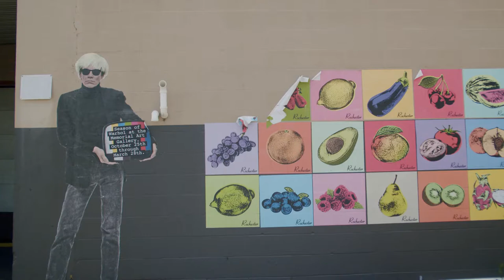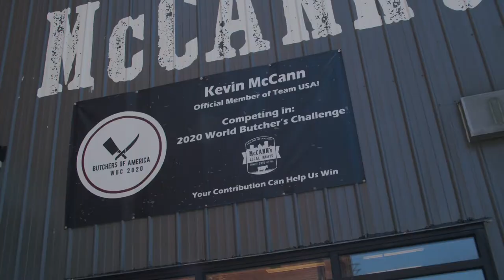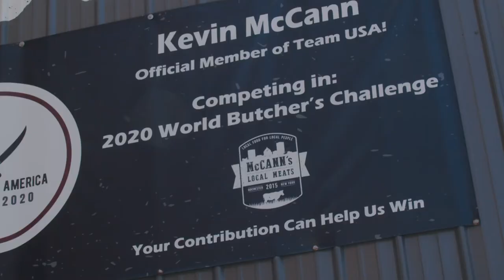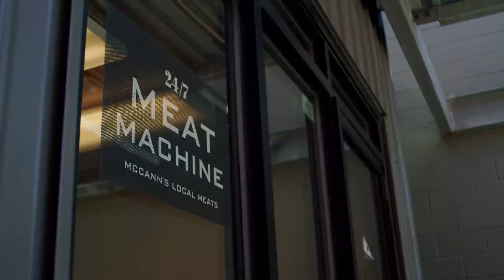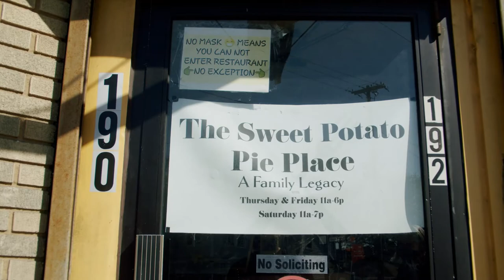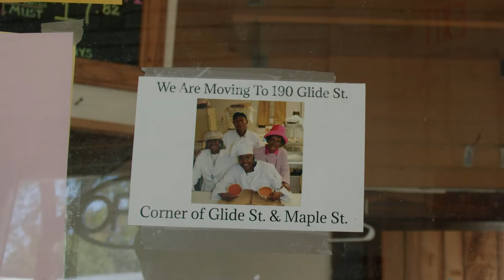Garbage Plates & Soul Food: Rochester New York with Kevin McCann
Today on Eating with Robert, I head to Western New York to taste a dish that has always intrigued and confused me: the Garbage Plate. Local garbage plate legend @garbageplatereviews pointed me in the right direction, straight to McCann's Local Meats, a local-centric butchery that does much more than slinging plates. Kevin McCann was kind enough to introduce me to this local delicacy, even joining me to break it down in an unplanned yet very welcome conversation about Kevin and his wife’s incredible menu.

Then I went to The Sweet Potato Pie Place, Rochester’s oldest soul food restaurant, to sample a sweet potato pie. Frankly I could’ve done a whole episode on this, because Victoria Lang was so hospitable and the pie was so good. I should really plan this show better. If you are in Rochester, you owe it to yourself to head here and try the pie - but call ahead, as they’re very popular.

16 episodes! Man, that’s wild. Much appreciated. See ya next time ✌🏻